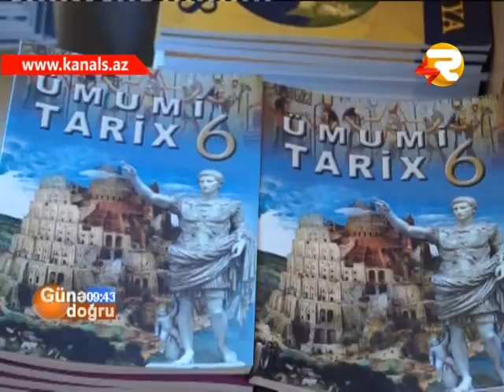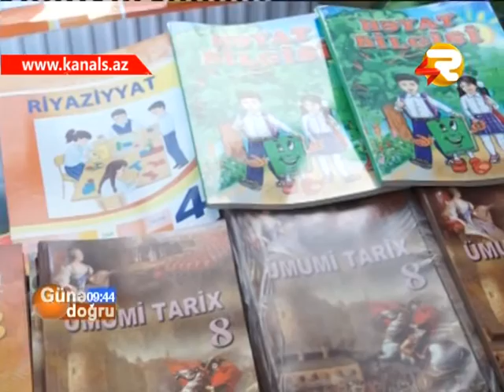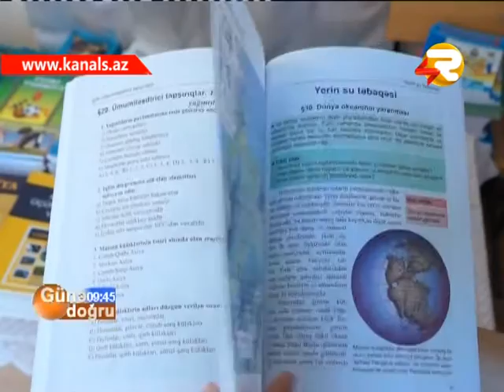GUNE DOGRU DERSLIKLERDE YENILIK